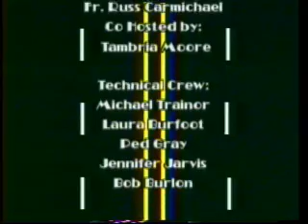Street Talk 11/05/08 1of6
Fr. Russ and Tambria has as their guest Bobby Dilello who is active in the prison reform movement.